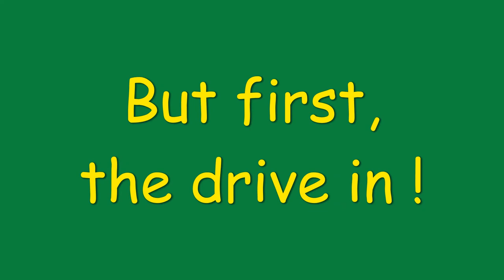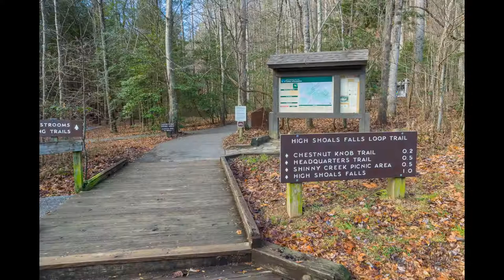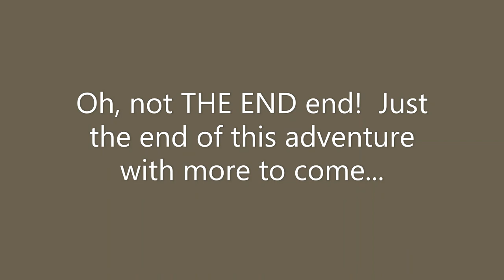Helton Creek in Georgia